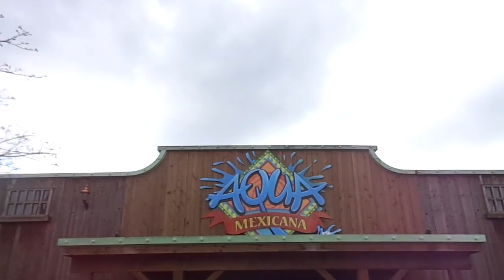STAN IN SLAGHAREN MET DAVINCSTYLEGAMES - PRETPARK VLOG #2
Minecraft server hosten?
10% korting met de code "vlekkeloos"!

Outro:
Tobu - Infectious

Heb jij vragen of opmerkingen? Dan horen we die graag, laat ze achter in de reacties hier beneden.

Trotse eigenaar,
Jarwin